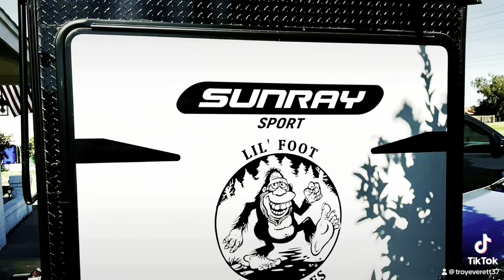Pelican, paddle boat, highly modified for fishing in lakes and ponds.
This is a pelican paddle ￼boat that I bought off the marketplace and made it my own. I hope you enjoy it was stock when I got it and all the work you see in the video was done by me. I hope this encourages other people out there to do the same to the paddle boats.